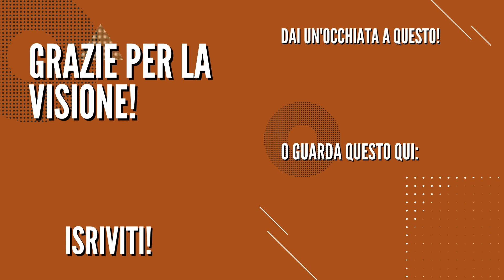Conviene Investire In ORO nel 2024?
LA MIA ATTREZZATURA:
💻 Mac Mini M1
📱 iPhone 12 mini
🗜 Supporto per treppiede in metallo
🖥 Monitor Samsung Odyssey G3
🎙 Microfono USB Tonor
⌨️ Tastiera Logitech G910 Orion Spectrum
🖱 Mouse G-Lab Kult Xenon
🕳 Tappetino mouse rgb + porte usb

📚 3 LIBRI FONDAMENTALI CHE DEVI ASSOLUTAMENTE LEGGERE:
1) L’investitore intelligente
2) Analisi tecnica dei mercati finanziari
3) How to DeFi: Beginner